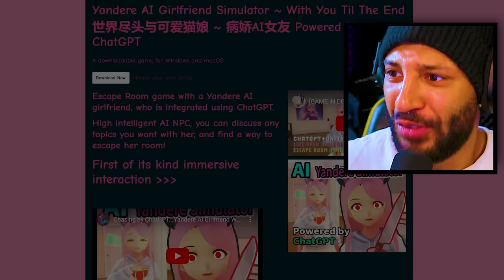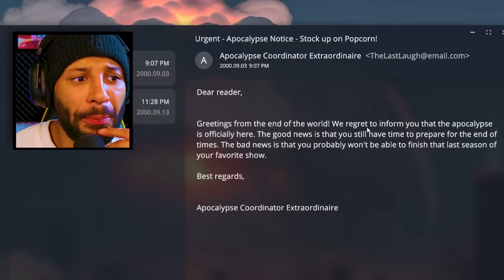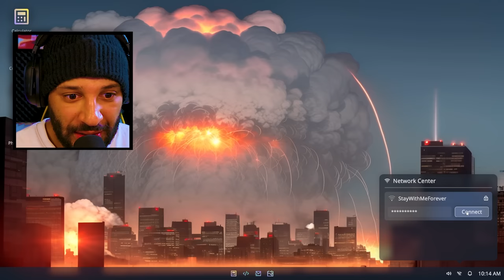Ich zeig EUCH meine NEUE Freundin!!